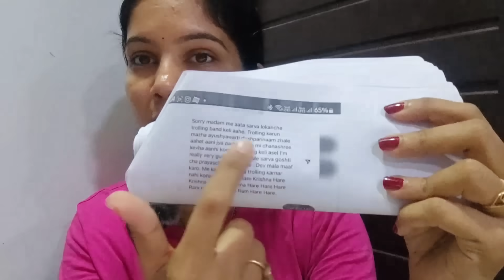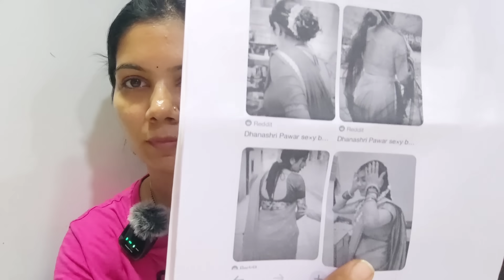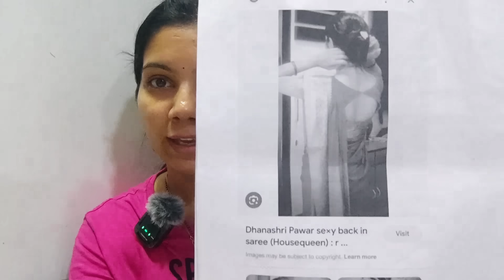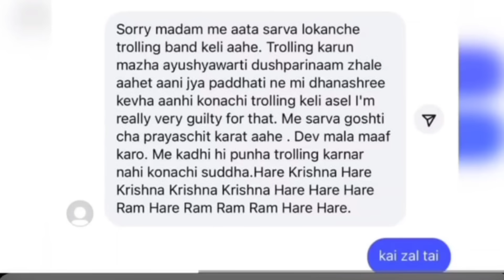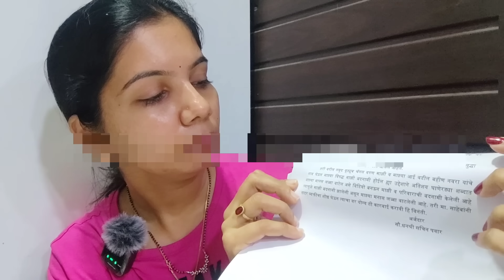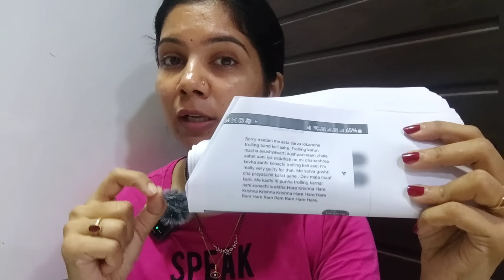Red light कमेंट करणाऱ्याला पश्चाताप/ complaint घेतली/viral जाणारे फोटो कोणते होते/उद्या कोर्टात